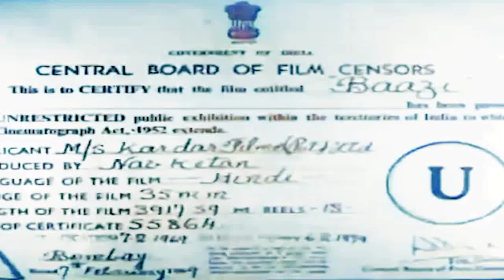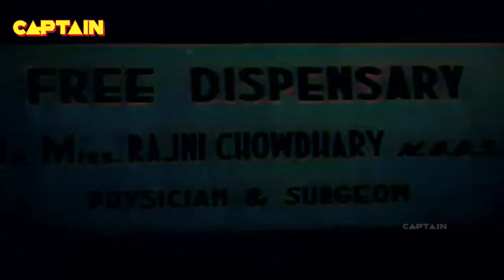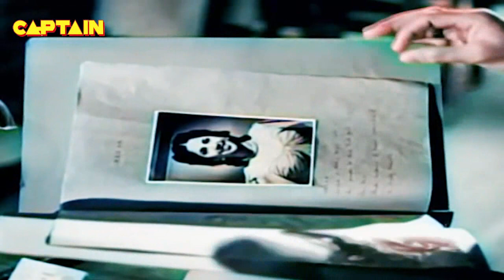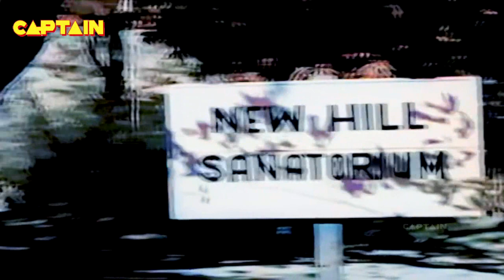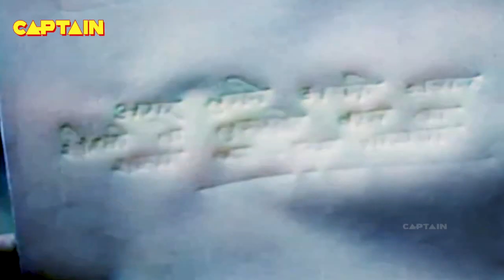बाज़ी (Baazi) || HD बॉलीवुड हिंदी फिल्म || देव आनंद, गीता बाली, कल्पना कार्तिक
Film Name : Baazi
Starring : Dev Anand, Geeta Bali, Kalpana Kartik
Directed by : Guru Dutt
Produced by : Dev Anand (Navketan Films)
Written by : Balraj Sahni
Country : India
Language : Hindi

Sunopsis : Madan (Dev Anand) comes from a once well-to-do family background who is now out of work and lives in a shanty with a sick younger sister Manju (Roopa Verman). Unable to find employment, he takes to gambling in a big way. He develops a reputation for being a lucky gambler and is one day found and escorted by a stranger named Pedro to the Star Hotel where he meets the seductive dancer Leena(Geeta Bali) and is offered a job by the mysterious 'Maalik' (Boss)of tempting rich gentlemen to come and gamble at the club. Initially reluctant to take up this offer due to moral pangs, he refuses and leaves. He meets with sophisticated and cultured Dr. Rajani (Kalpana Kartik), who has opened a free clinic in his locality to treat the poor and needy and helps him out in the treatment of his sister, who is suffering from tuberculosis. Both are attracted to each other and soon fall in love. Rajani's rich lawyer dad (K.N. Singh) does not approve of Madan, nor of his background, and prefers that Rajani marry her childhood friend Inspector Ramesh (Krishan Dhawan), who is in love with her. Dejected and in dire need of money for his sister's treatment who has been packed off to a sanatorium somewhere in a hill station, Madan accepts the job at star club and meets more frequently with the sexy club dancer Leena. He becomes friends with her and is seen discussing his troubles and thoughts with her. In turn, she is obviously charmed by him and evidently has a soft spot for him. Then Inspector Ramesh arrests Madan and imprisons him for the murder of Leena, who was killed with a revolver with Madan's fingerprints on it. The shooter intended to kill Madan, but Leena protected him and was killed instead. Rajani's father (who also turns out to be Maalik, the mysterious Boss of Star Club) had ordered the killing because he didn't consider Madan suitable for his daughter. Rajani's father threatens Madan that he will kill his sister if he says anything. Madan keeps quiet and is sentenced to be hanged at 6 am. Inspector Ramesh finds some evidence that it wasn't Madan who killed Leena. He sets a trap for Rajani's father and leads him to believe that Madan has been hanged, and in his joy, makes him confess to his plan to frame Madan. Then, Rajani's father is arrested and imprisoned and Madan is sent to three months' worth probation for indulging in gambling activities. He is freed after serving his small sentence and is united with Rajani.